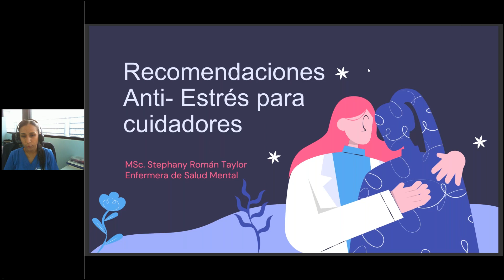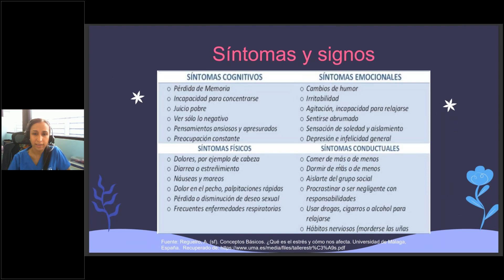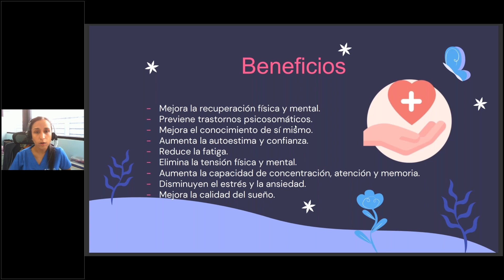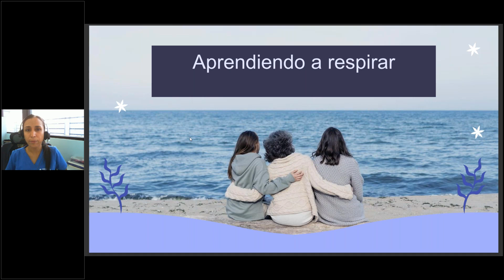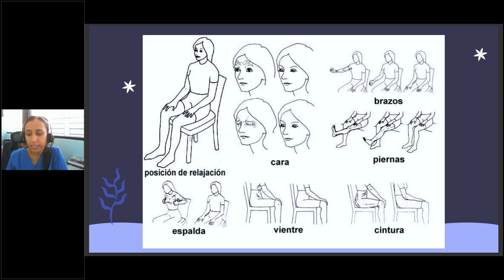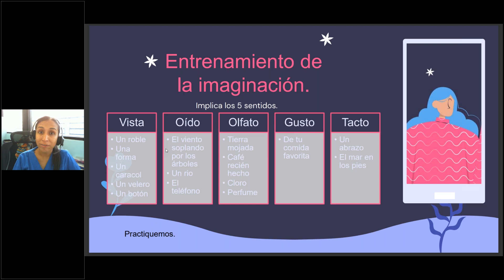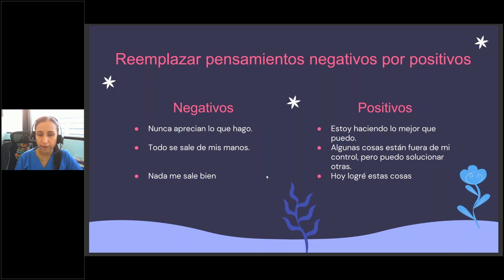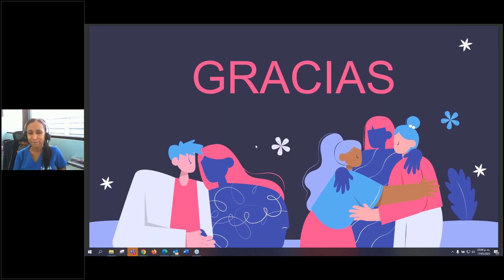Webinar: Consejos antiestrés para cuidadores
Sabemos que cuidar a un adulto mayor, a un recién nacido, o a un ser querido, puede llegar a ser agotador tanto física como mentalmente. Por eso, queremos compartir con usted una serie de consejos para liberar ese estrés y aprender a manejarlo.

Stephany Román, enfermera especialista en Salud Mental, fue nuestra invitada para ampliar este tema y brindarle además algunos ejercicios de respiración y relajación.

¡Repáselo aquí!